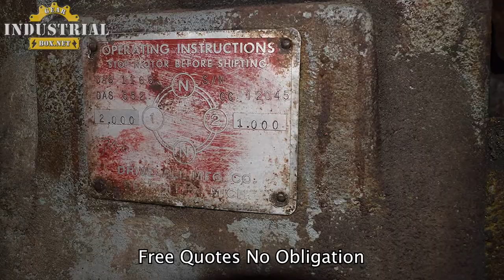Drive All Gearbox Rebuild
We Repair and Remanufacture Drive All Gearboxes
Driveall, drive all gearbox, drive all gearbox repair, drive all right angle drive, drive all reducer repair, drive all increaser repair,